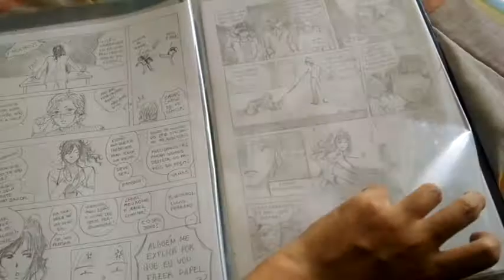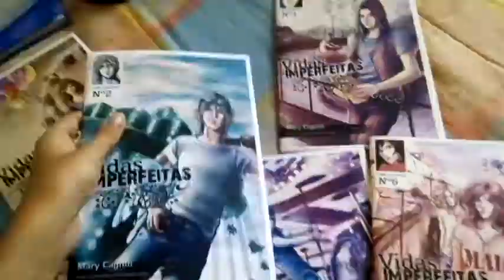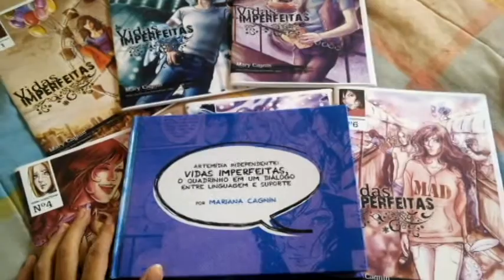Sobre o Processo Criativo de Vidas Imperfeitas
▪Cursos Online▪